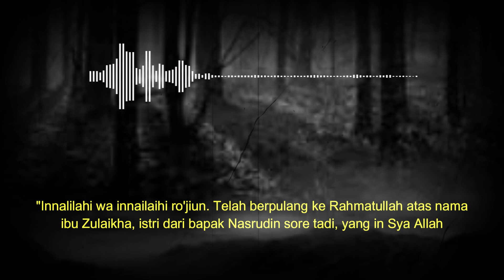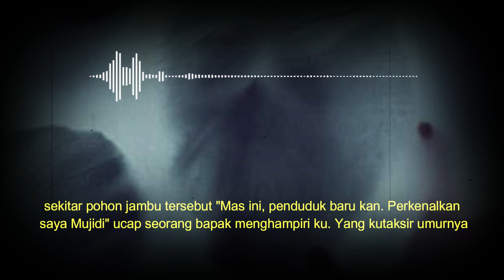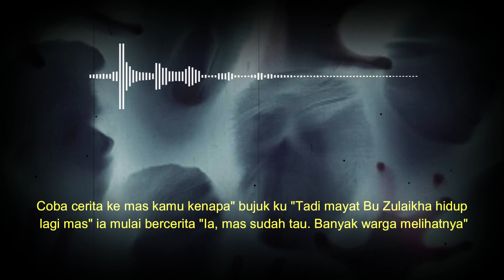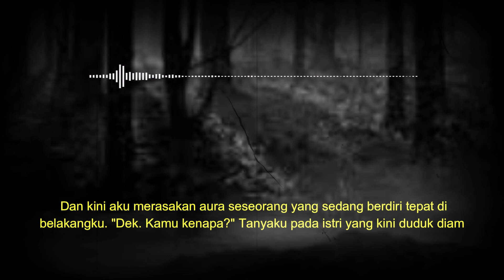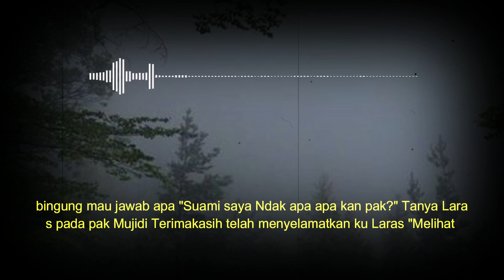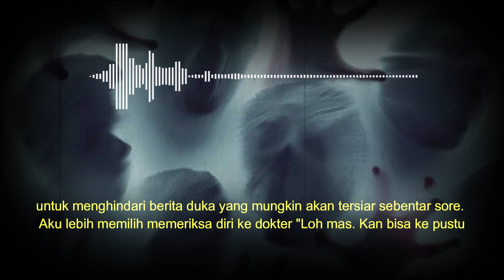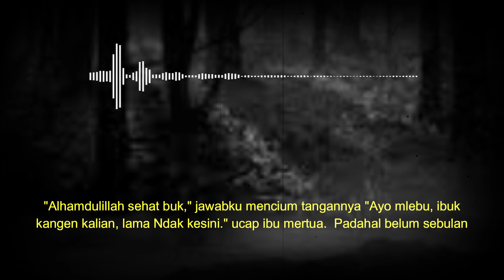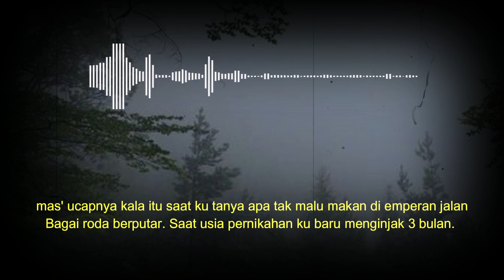MENGERIKAN ❗❗ ADA KEJANGGALAN DI BALIK KEMATIAN WARGA DI DESA INI - PART 1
HIKMAH MISTERI